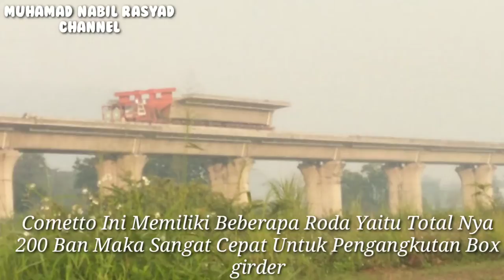Konstruksi Kereta Cepat Makin Ngebut Dan Gaspol ,keretacepatjakartabandung 30 Nopember 2021